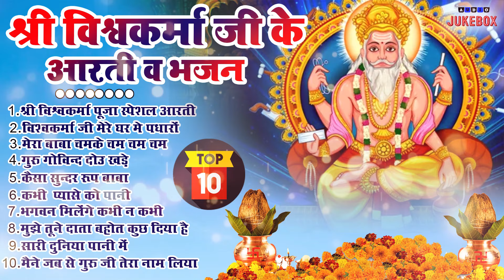2024 नॉनस्टॉप विश्वकर्मा जी आरती & भजन~New Vishwakarma ji Bhajan 2024~Bhajans~New Bhajan 2024~Top10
2024 नॉनस्टॉप विश्वकर्मा जी आरती & भजन~New Vishwakarma ji Bhajan 2024~Bhajans~New Bhajan 2024~Top10
 2024 नॉनस्टॉप विश्वकर्मा जी आरती & भजन~New Vishwakarma ji Bhajan 2024~Bhajans~New Bhajan 2024~Top10
 2024 नॉनस्टॉप विश्वकर्मा जी आरती & भजन~New Vishwakarma ji Bhajan 2024~Bhajans~New Bhajan 2024~Top10
 2024 नॉनस्टॉप विश्वकर्मा जी आरती & भजन~New Vishwakarma ji Bhajan 2024~Bhajans~New Bhajan 2024~Top10

vishwakarma puja song,
vishwakarma puja,
vishwakarma puja ka gana,
vishwakarma puja ke gana,
vishwakarma bhajan,
new vishwakarma puja song,
vishwakarma song,
vishwakarma puja 2024,
vishwakarma puja ke geet,
vishwakarma aarti,
vishwakarma ji kripa banai,
vishwakarma ji ki aarti,
vishwakarma puja gana 2024,vishwakarma,
vishwakarma jayanti,
vishwakarma puja 2024,
vishwakarma puja kab hai,
vishwakarma puja bhakti,
baba vishwakarma,
vishwakarma baba ka bhajan

विश्वकर्मा पूजा के गाना 2024,
2024 के विश्वकर्मा पूजा के गाना,
वायरल विश्वकर्मा पूजा के गाना,
विश्वकर्मा जी के गाना,
विश्वकर्मा पूजा,
विश्वकर्मा पूजा का गाना,
विश्वकर्मा पूजा गाना,
विश्वकर्मा पूजा के सॉन्ग,
भोजपुरी विश्वकर्मा पूजा गीत 2024
विश्वृकर्मा पूजा गाना,
विश्वकर्मा जयंती 2024,
पवन सिंह शिवानी सिंह के विश्वकर्मा पूजा के डीजे वाला गाना,
महिमा बाबा विश्वकर्मा के,
बिसकरमा पुजा का गाना,
विश्वकर्मा पूजा के रीमिक्स भजन जागरण